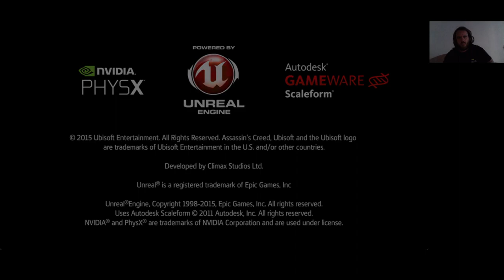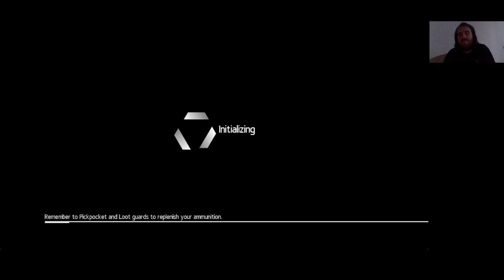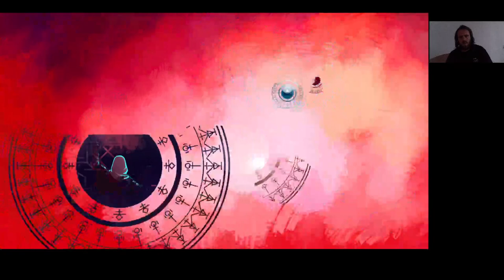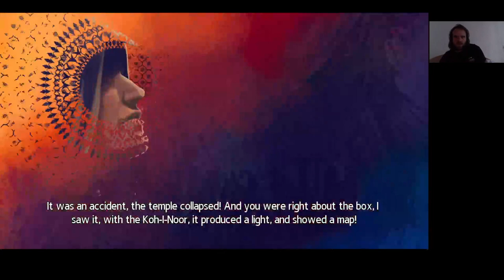EC: Assassin's Creed Chronices: India Memory 3, 4, 5 Plus mode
Memory 3, 4, 5 Plus mode